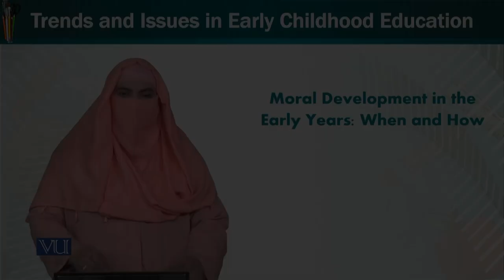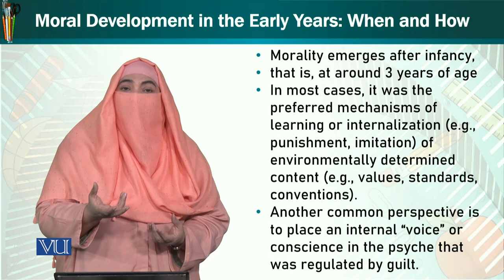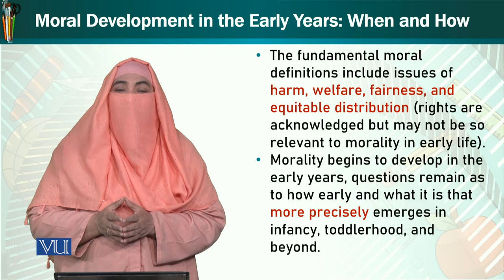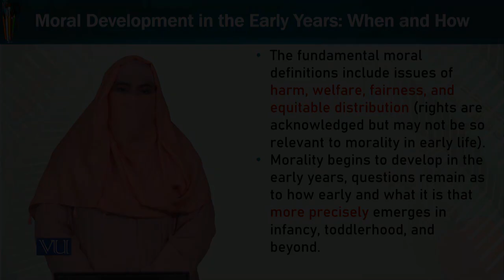Moral Development in the Early Years: When & How | Trends & Issues in ECE | ECE402_Topic186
Topic186: Moral Development in the Early Years - When and How,